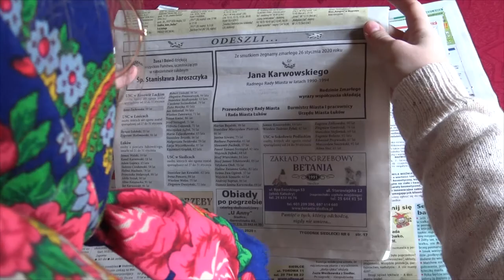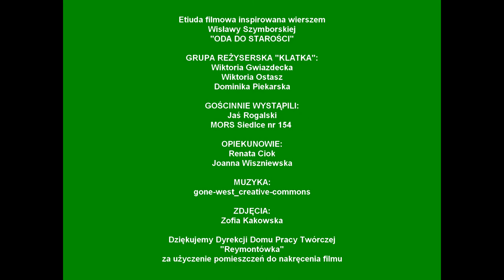Klatka - Oda do starości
2. MIEJSCE W KONKURSIE FILMOWYM "IMAGINACJE - POEZJA OKIEM KAMERY"

Film zrealizowała grupa Klatka ze Szkoły Podstawowej nr 10 im. Księżnej Aleksandry Ogińskiej w Siedlcach. Etiuda inspirowana jest wierszem Wisławy Szymborskiej "Oda do starości".

W skład grupy wchodzą:
Wiktoria Gwiazdecka
Dominika Piekarska
Wiktoria Ostasz

opiekun: Renata Ciok, Joanna Wiszniewska

kategoria - szkoły podstawowe